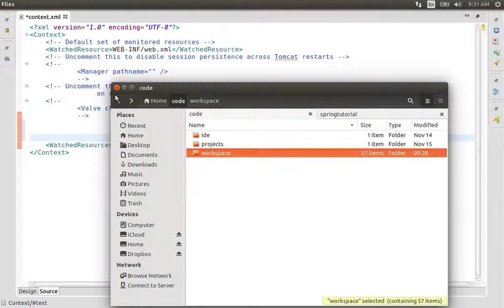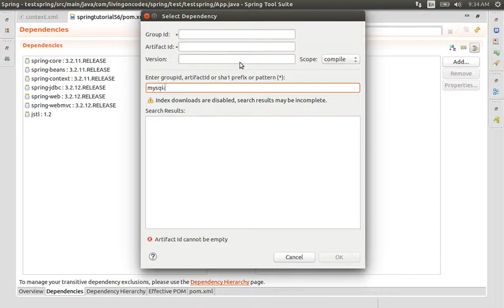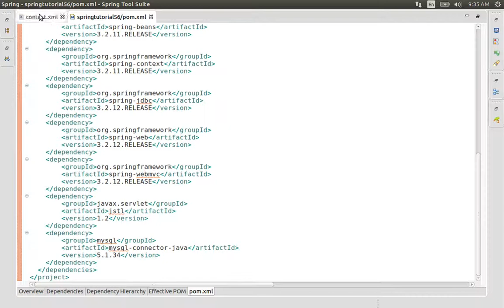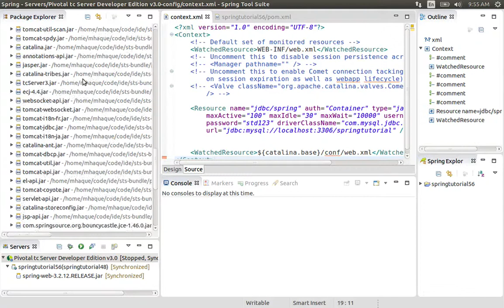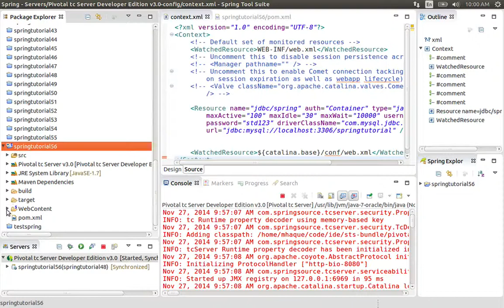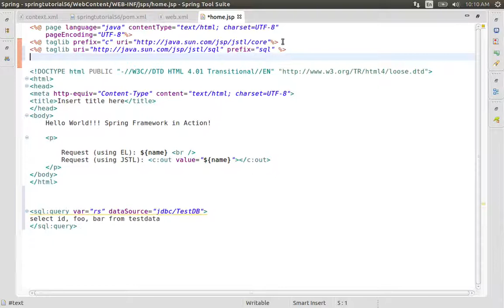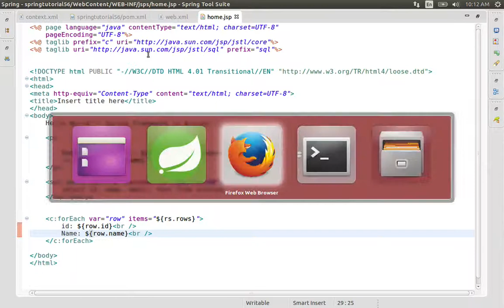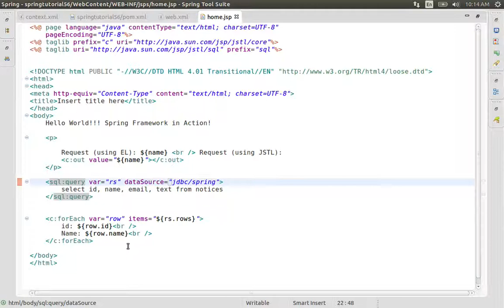56 Configuring a JNDI DataSource